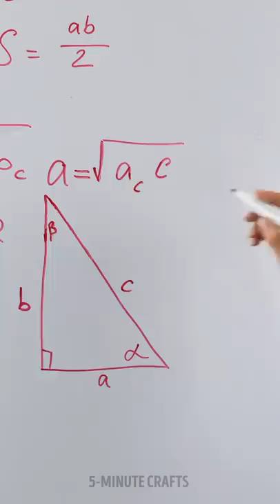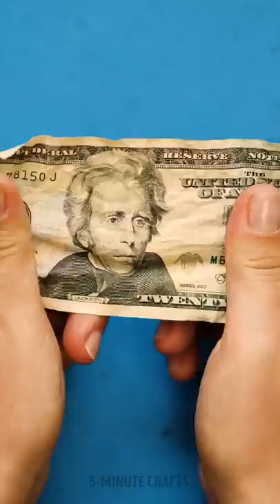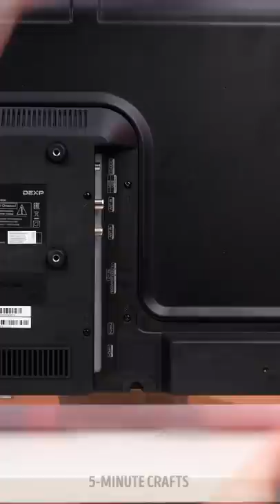20+ Everyday Things You're Doing Wrong | Hidden Features You Probably Didn’t Know About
Timestamps

00:01 Everyday things with “Hidden” features you probably didn’t know about
04:04 Things we do wrong every day
08:25 Amazing tricks to simplify your life